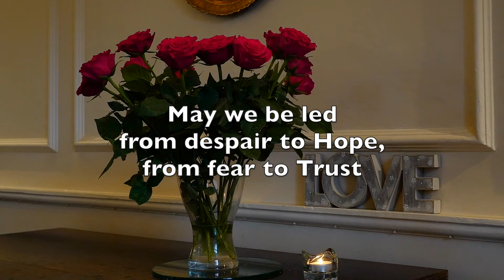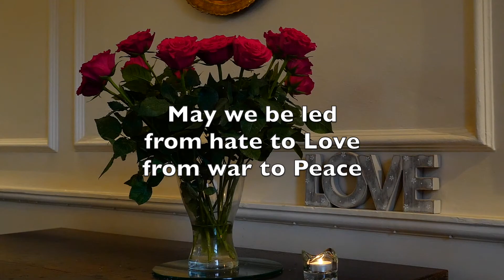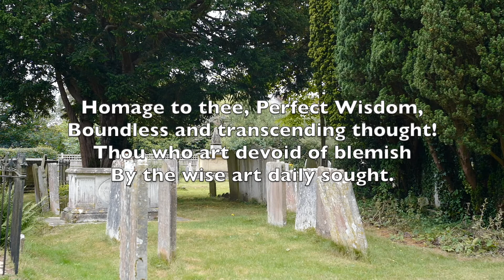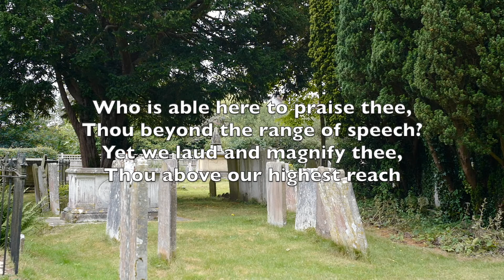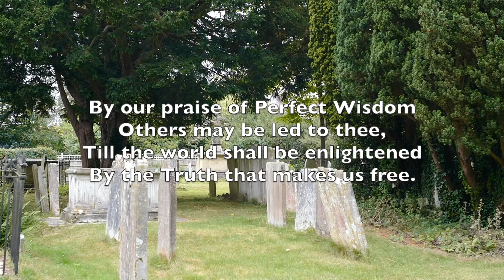Noble Truth, 05 July 2020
A Sunday Service.  Today is Asalha Puja, celebrated in Buddhist traditions and communities on the anniversary of the first sermon given by the Buddha after his enlightenment, where he set out the Four Noble Truths and the Eightfold Path.  This Service of words, music, stillness and prayer reflects on how this Buddhist approach might align with Unitarian approaches to the world and our place in it, with help from William Ellery Channing, and John Andrew Storey.